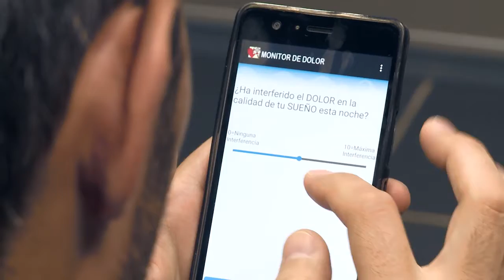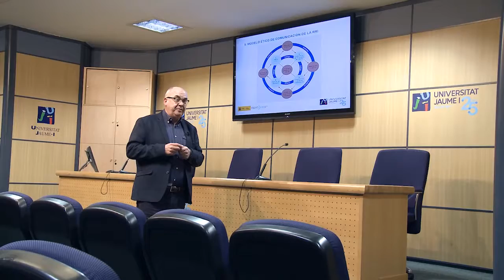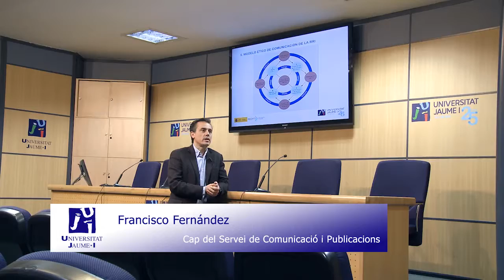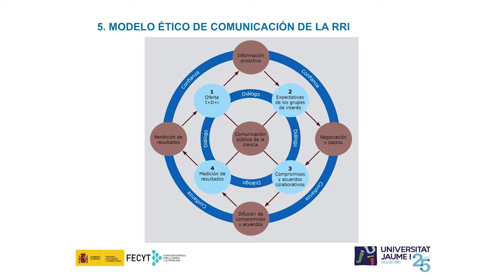Recerca responsable i comunicació ètica de la ciència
Investigadors de l’UJI desenvolupen un model per a afavorir la recerca responsable a partir de la comunicació ètica de la ciència.
Informació proactiva, escolta, diàleg i rendició de comptes són claus per a una ciència que responga als valors i interessos de la societat.
UCC+i UJI. Desembre 2016